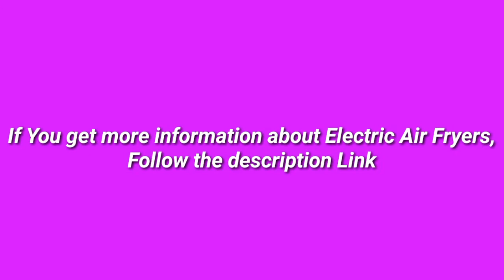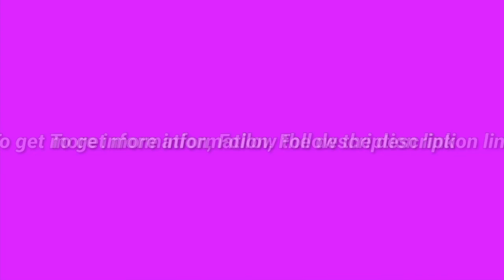5 Best Electric Air Fryers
(Discount Available)

► links to the 5 Best Electric Air Fryers We Listed in this video:

► Number 5
► Product Name- Innsky Air Fryer, 5.8 Quart, 1700-Watt Electric Stainless Steel Air Fryers Oven for Roasting/Baking/Grilling, 7 Cooking Presets, Preheat, Appointment Function& LED Digital Touchscreen, Nonstick, ETL Listed (32+ Recipe book)

► Number 4
► product name- Yedi Total Package Air Fryer XL, 5.8 Quart, Deluxe Accessory Kit, Recipes, Black

►Number 3
► product Name- Ultrean Air Fryer, 4.2 Quart (4 Liter) Electric Hot Air Fryers Oven Oilless Cooker with LCD Digital Screen and Nonstick Frying Pot, ETL/UL Certified,1-Year Warranty,1500W (Black)

►Number 2
► product name- Elite Platinum EAF-1506D Electric Digital Hot Air Fryer Oil-less Cooker, 6 in 1 Cooking Functions, Adjustable Time + Temperature, PFOA/PTFE Free, 1400-Watts with 26 Recipe Cookbook, 3.5 Quart, Black

►Number 1
► product name- Dash DFAF455GBAQ01 Deluxe Electric Air Fryer + Oven Cooker with Temperature Control, Non Stick Fry Basket, Recipe Guide + Auto Shut Off Feature, 6 qt, Aqua

I try my best ElectricAirFryer of amazon mentioned in this video...

There are 5 Best Electric Air Fryers of Amazon. if You would like to know about any products details follow the description link.